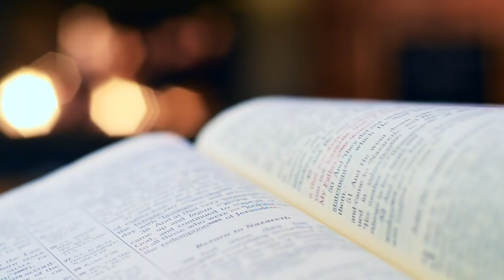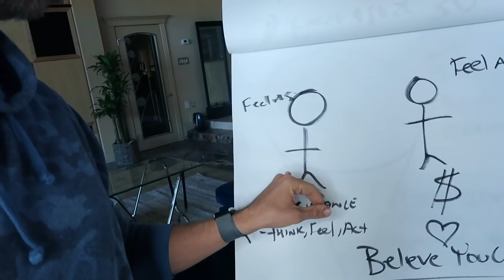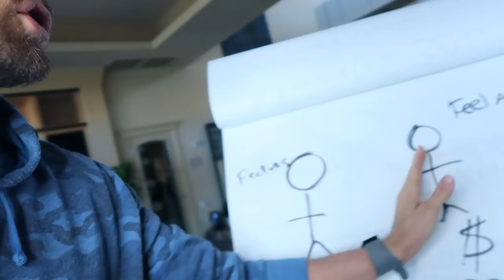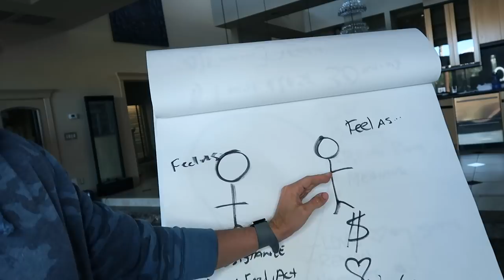Living in the End: The Most Powerful Manifestation Process Ever (life-changing)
Living in the End is The Most POWERFUL Manifestation Process Ever...here's why. This new Meditation is specifically designed to permanently Change Your Life:

There's a process called living in the end that I began to apply. It's a idea from Neville Goddard who was a old school law of attraction teacher and since I've been applying it so much in my life has changed. I'd go as far as to say is this house is here because of the living in the end technique. Me doing what I love is because of that process.

Even I had the realization that when I traveled for three months that that came as a result from this technique called living in the end and in this video I'm going to show you exactly how to apply it and how it can change your life.

Welcome back to another video. My name is Aaron and I help people expand their consciousness. Now in this video I'm going to be sharing with you why living in the end is one of the best, most powerful law of attraction techniques that I've ever found. And the main reason I say that is because from experience that's been the one that's gotten me the best results I used to.

First off, I learned about this from Neville Goddard Who's a old school law of attraction teacher, very powerful work. Dr. Wayne Dyer who would talk about his book. The feeling is the secret, which is something I've also been doing, filling it, feeling is. The secret is about understanding the 30 minute window as you're falling asleep at night and as you wake up in the morning and if you feel the emotions of what you want to experience, you impress that upon your subconscious mind and then that comes into your reality.

So I was doing that when I was working at Nordstrom, selling woman's shoes at Barney's in New York, selling women's shoes. And then I did that so that I could then become a full time YouTuber. I've used it in so many different ways now. This idea living in the end has to do with understanding that the more we can feel gratitude or be in the emotions of an a potential, that hasn't happened already, the more we open up the field of possibility of making that a probability.

Now, I know that sounds probably pretty deep, the wording of it, but think of it like gratitude unifies you with infinite intelligence. And when you're feeling the emotion of living in the end, you close your eyes, your mind doesn't know the difference between what it's thinking about, what is actually experiencing. It then begins to pull from those probabilities and you begin to experience synchronicity in your life, opportunities in your life in a very powerful way.

And one of the ways I used this before I even got into this house is first off, this is the house that I will be living in for the next year. In case you haven't seen it yet. I know I've had some YouTube videos go out also, this is a whole other story in of itself, but all of these crystal pieces I just got also using living in the end, including this one right over here. This one's kind of cool.

So I have literally got them yesterday, so I'm kind of excited about them and I've got to find places for some of them. But I've got a whole bunch of amethyst. Uh, what I did and the, the process of doing this, it has to do with understanding that the more you get to your core and the more that you feel and you imagine these things, the more that you then align with it.

So one of the things that happened is this house right here, when I was intending to move in, I was coming out of traveling for three months and I came back in December, like the middle of December. It was like December 15th when I got back and I wanted to get into a new place. I was, I love traveling, but I realized that I need a home base.

I need somewhere where it's all my own energy because going in Airbnbs, I would always be at a new place. I'd have to clear the energy. It was like, um, by the time I got settled in somewhere, I was already moving on to the next place. So I was eager to get into a new place. When I got back and I got back December 15th ish, I ended up getting to an Airbnb at a place here in Vegas called Palm's place, which is like a little condo place.

I was there for two or three weeks and I was looking for a house looking for a house. There was only about 10 houses on the rental market that were what I would want to live...